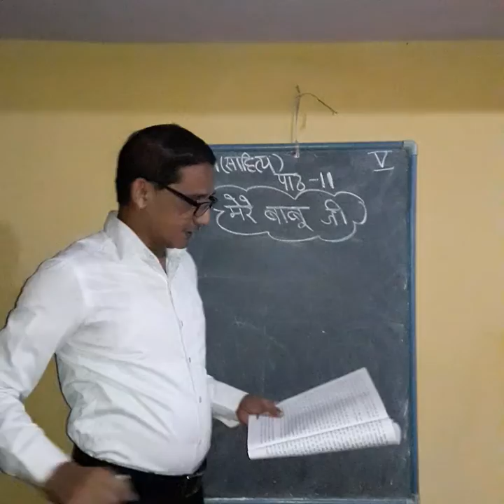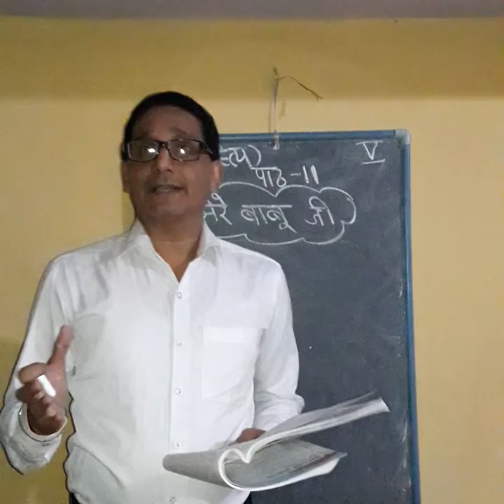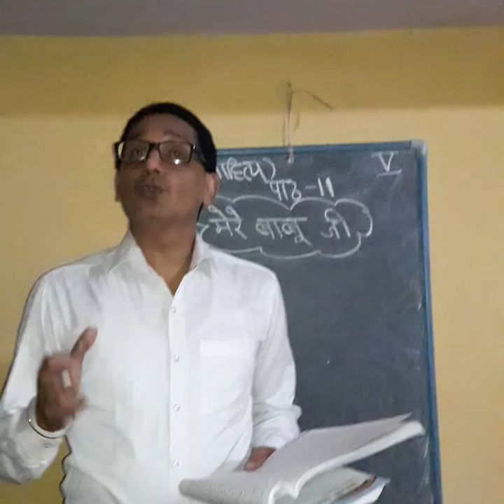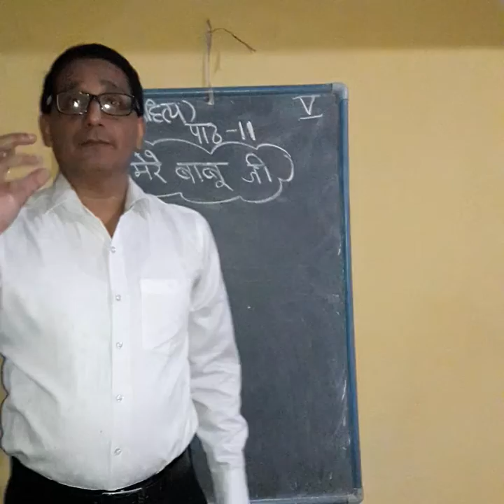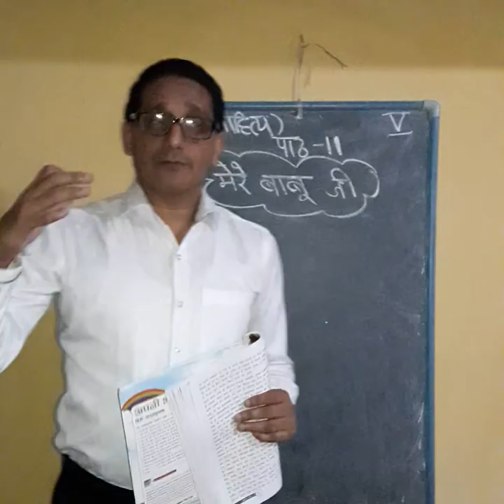Hindi literature. Part 2